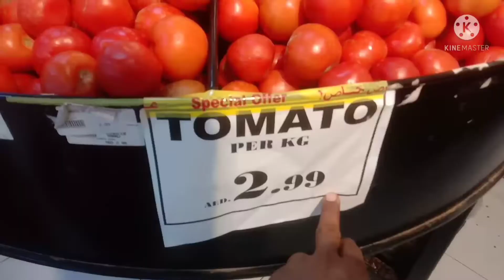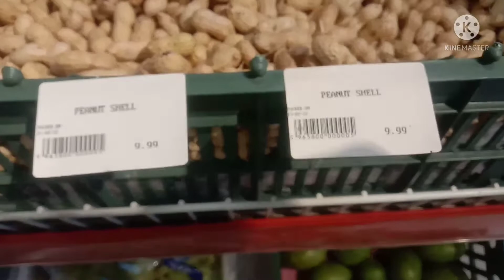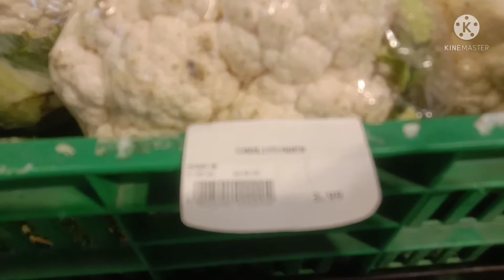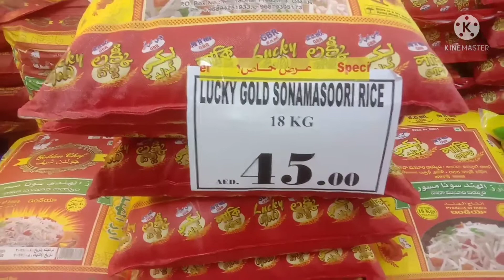दुबई मे सब्जियों का रेट कितने है ||How Much Vejitable Price In Dubai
हेलो दोस्तों प्रणाम आप सभी को
आज मै इस वीडियो मे दुबई मे सब्जियाँ का रेट कितना है वो सब मै आप लोग को दिखाऊगा